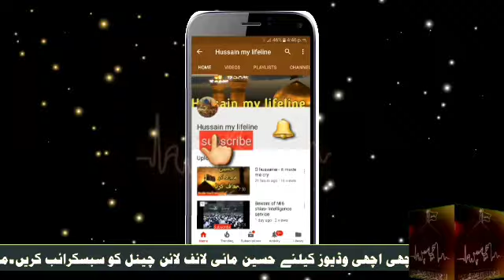Saas Susar ki Khidmat Bahu pr Farz Nahi !! All Girls must watch | Maulana Syed Ali Raza Rizvi 2023